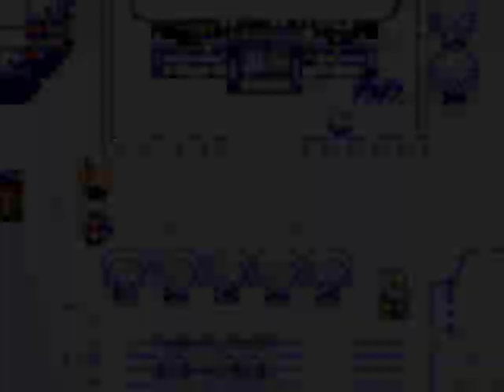Let's Play Crusader of Centy - Part 12: Wizard of Oz!